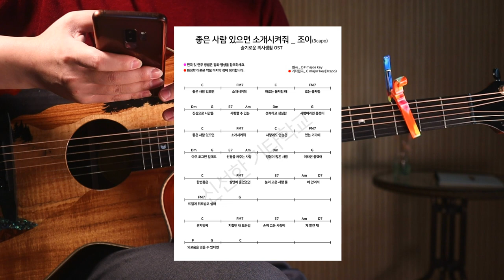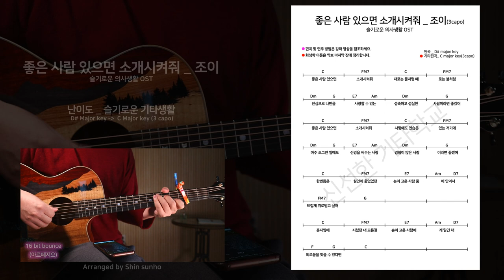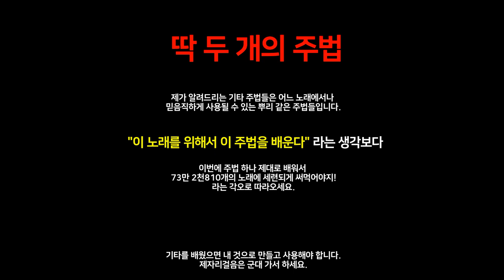좋은사람 있으면 소개시켜줘 기타강좌 tutorial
펭미리달려 님의 요청으로 작업한!

- 슬기로운 의사 생활 OST -
조이 _ 좋은 사람 있으면 소개시켜줘
기타코드 기타 강좌입니다.

원곡은 D#Major 키 입니다.
편곡은 3카포 후 C Major키로 바꿨답니다.
바꾼 이유는 D# 키는 기타로 연주하기가 쉽지 않답니다.
(처음부터 나오는 코드 D#M7, G#m6 ^^;)

기타 독학하는 초보 및 취미생 등등 많은 사람들이
편하게 즐길 수 있도록 쉽지만 세련되게 편곡했습니다^^

주법 하나가 완벽해질 때까지.
자세 하나하나 놓치지 말고 관찰 하세요!
코드악보는 여기 있습니다.